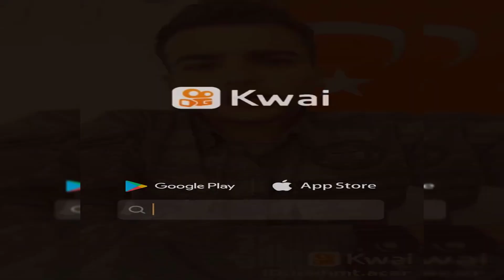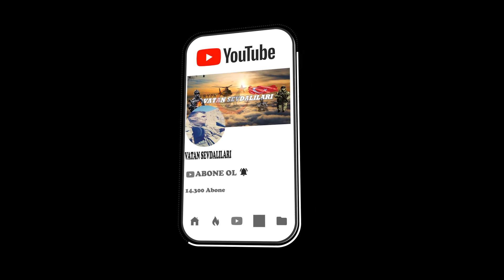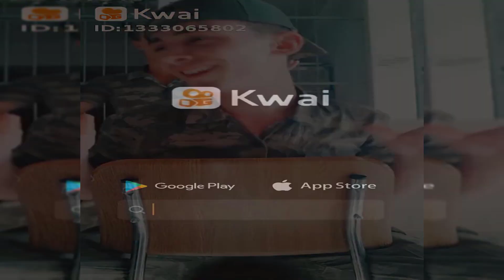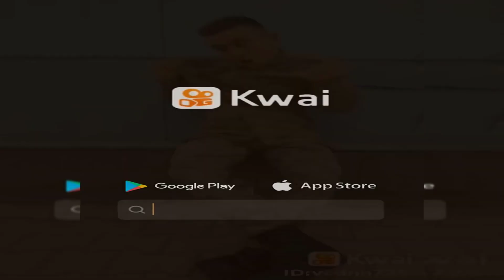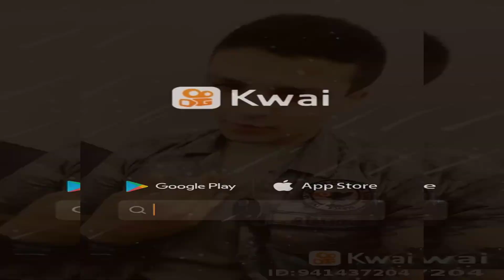Kürşadın Gür Sesiyle İndik Tanrı Dağından (Tiktok asker akım videoları 2019🇹🇷🇹🇷)#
🎗 Ulu Önder Atatürk'ü Saygıyla Anıyoruz...
Yeni Videolarımdan Haberdar Olmak İçin

    VATAN SEVDALILARI 'nın 104. Videomda asker akımlar ı ve en eğlence li asker akım larını paylaştım. Asker akım videolar ını çok beğendiğim için sizlerin de izlemesini istedim. Yeni akım vıdeolar ından ve asker akım vıdeolar ından haberdar olmak için Bildirim açmayı unutmayın   İyi Seyirler Dilerim...
Sevgiler; VATAN SEVDALILARI...

Bu videodan sonra izlemenizi tavsiye ettiğim 2 videom  var

Burada en çok beğendiğim 2Videomu görebilirsiniz.

                           🇹🇷 🇹🇷NE MUTLU TÜRKÜM DİYENE🇹🇷🇹🇷
              🇹🇷 🇹🇷Vatan UĞRUNA CAN VERENLERİN  ŞEREFİNE 🇹🇷🇹🇷
Merhaba;
Vatanımı ve Milletimi Çok Seviyorum ilginç ,eğlenceli, komik,asker  akım ve  farklı videoları çok seviyorum ve sevdiğim akım videolarını sizlerle paşlasmak için  içeriği bununla iligili videolar hazırlamaya çalışıyorum ve paylaşım yapıyorum. Siz abonelerimden ve izleyicilerimden desteklerinizi videolarımı paylaşıp beğenmeyı unutmayın. Sizleri Seviiyorum...
Sevgiler; 🇹🇷🇹🇷VATAN SEVDALILARI 🇹🇷🇹🇷